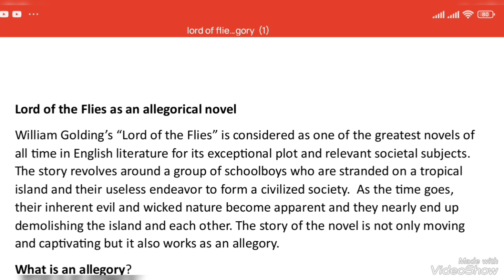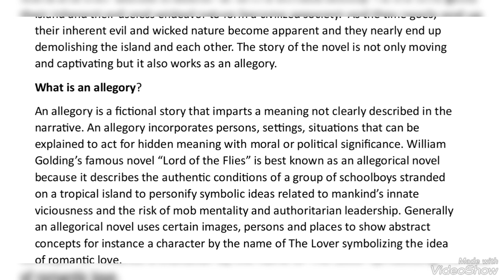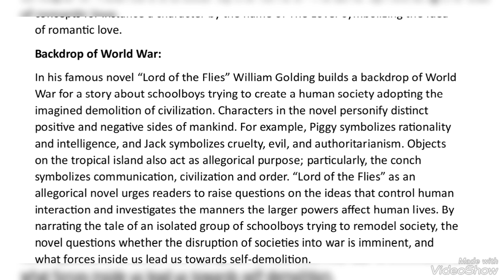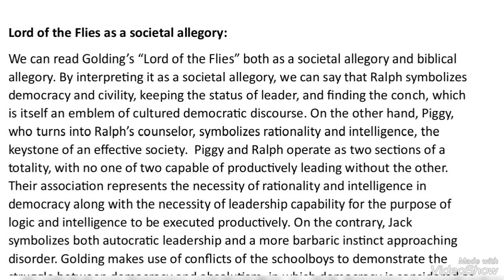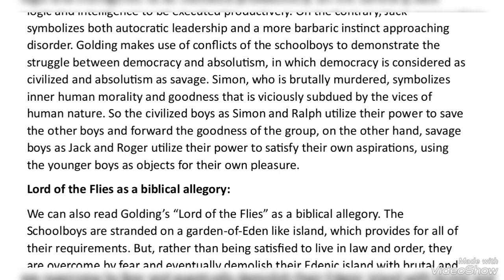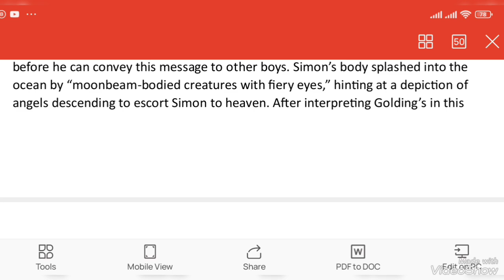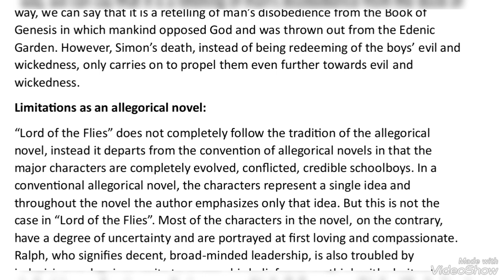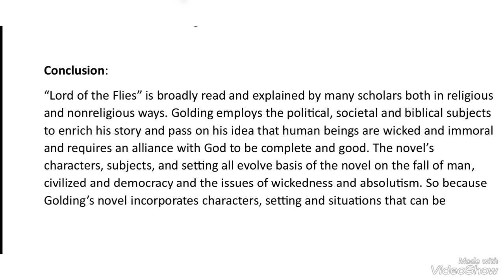Lord of flies as an allegory/allegorical novel by William Golding